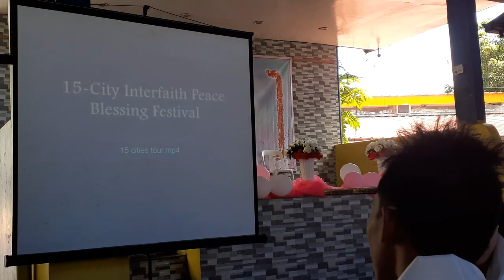Interfaith Peace Family Blessing | Renewal Vows